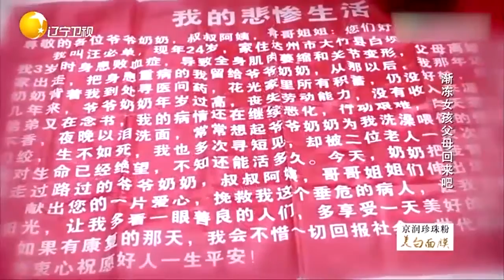爷爷奶奶为了孙女治病，耗光了所有积极，一家人好苦丨完美告白